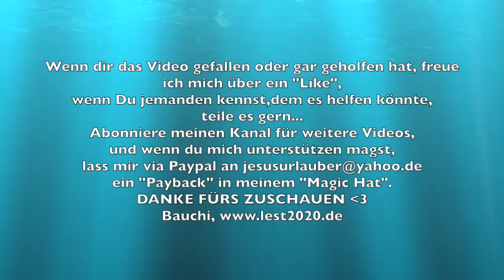Gedanken zu meinem "JETZT und so"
Alles gut ;)
Danke für Euer Nachfragen und Eure Geduld mit mir